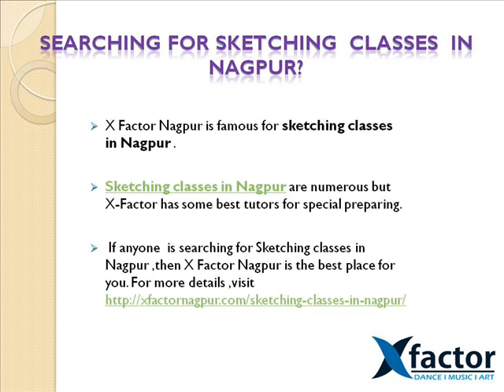Sketching classes in Nagpur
Children love to go for sketching classes in Nagpur and hence art classes in Nagpur are very famous. Enroll for the best among all.For more details,